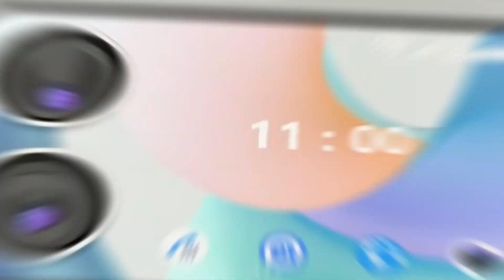Japan’s Doctor Octopus Robot & Xiaomi 17 Pro Retro Gaming Phone!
TECH CRAZE & GLOBAL UPDATES! 🌍🤖

Japan shocks the world with wearable robot arms straight out of Doctor Octopus! 🦾 Meanwhile, Sweden embraces the future as thousands implant microchips in their hands for daily life convenience.

In Albania, parliament rejects an AI minister, walking out over claims of unconstitutionality. ⚖️

On the tech front:

Wan 2.2 Animate pushes AI boundaries with deepfake-like precision.

ChatGPT inside Minecraft (but answers can take 2 hours ⏳).

Apple iPhone 17 live-streams a football match! ⚽📱

Black Magic app delivers constant 60 FPS feeds.

Xiaomi 17 Pro & Pro Max drop with Snapdragon 8 Elite Gen 5, massive batteries, triple 50MP cameras, and even a retro game console case that turns your phone into a handheld gaming device. 🎮🔥

This episode is packed with futuristic inventions, AI breakthroughs, and crazy smartphone wars! 🚀